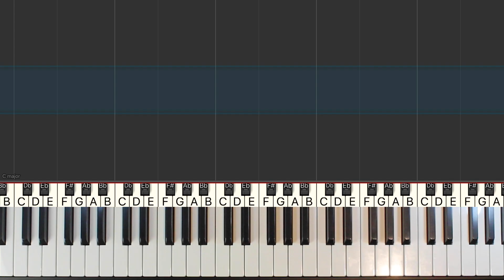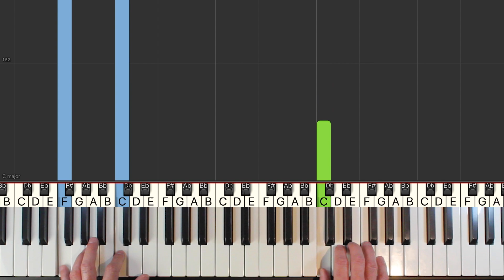Adele - Someone Like You - Piano Tutorial EASY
Learn how to play Someone Like You by Adele in an easy piano tutorial with synthesia. The sheet music is also available.